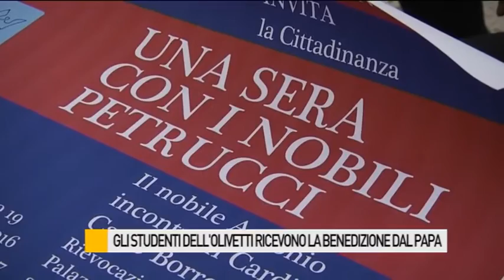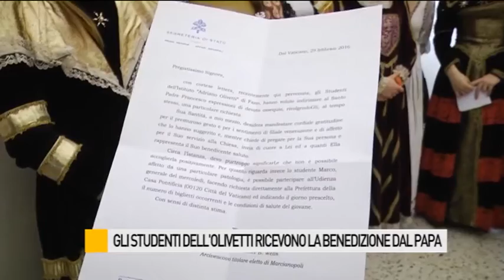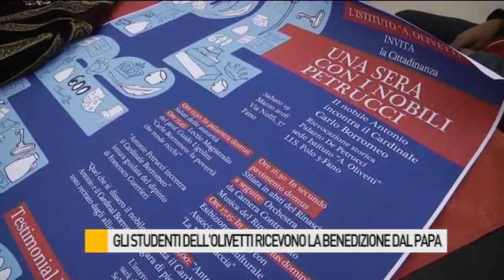Ecco la lettera del Papa ricevuta dagli studenti dell'Olivetti